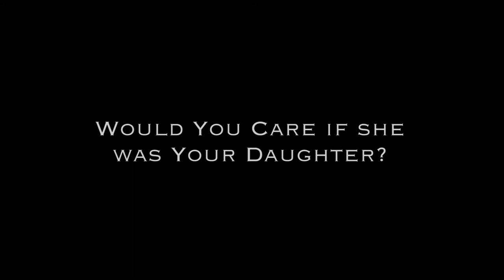Daughter Teaser Trailer | A film about gendered violence, starring Katherine Langford as Scarlett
*** US Television Dates now announced***

Written and directed by Sarah Jayne for Neus Production Group
Co-produced by: Dinushi Dias, Sarah Jayne Portelli
Edited by: Ivan Malekin

Starring: Katherine Langford (Cursed, Knives Out, Love Simon,13 Reasons Why), Aisha Tara, Caroline Rey, Julia Vogl and Senie Priti, Ben Rose and Erin Connor.

Watch now, including never before seen Katherine Langford and Aisha Tara auditions, deleted scenes, directors commentary and much more with the Daughter Deluxe package:

On this fateful night out, the lives of three women become entwined and affected by an act of violence.

Daughter is a short film and awareness project which explores gendered violence, victim-blaming, and the way women are perceived in society.